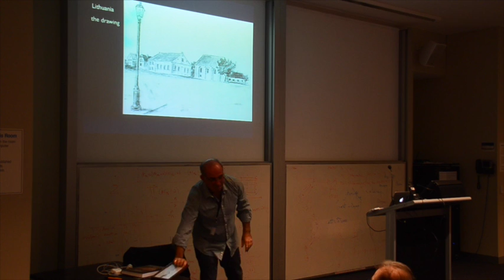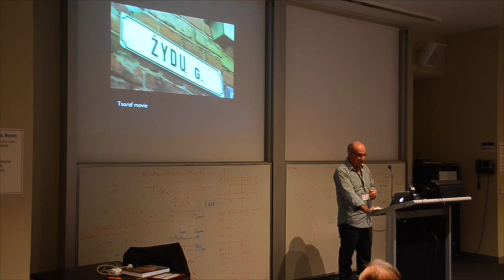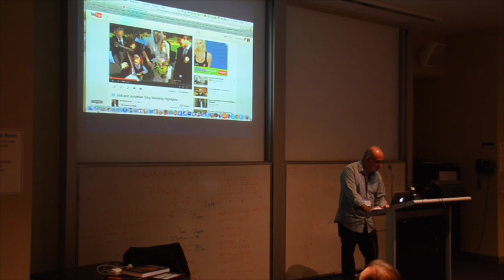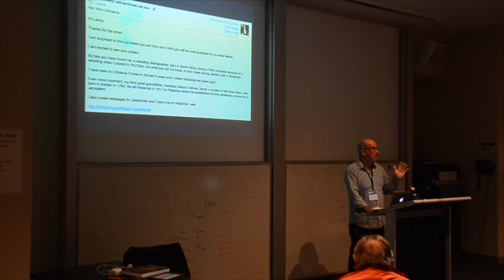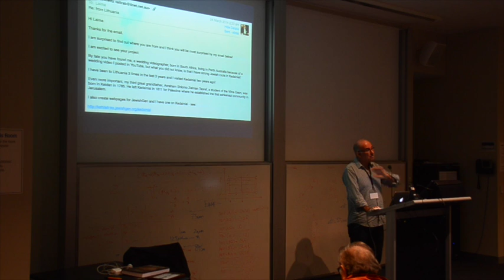Kedainiai Limmud Oz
This video is about Kedainiai Limmud Oz